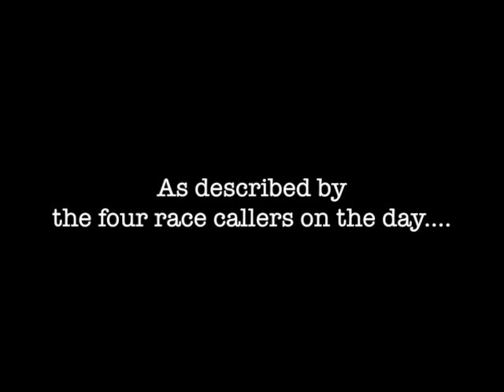86 Cox Plate Callers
1986 W.S. Cox Plate - Bonecrucher and Our Waverley Star

How the four race callers on the day described "the race of the century": Frank O'Brien, Greg Miles, Bruce McAvaney & Bill Collins